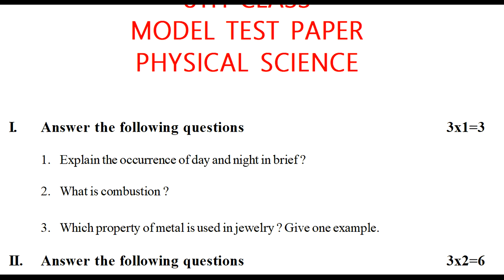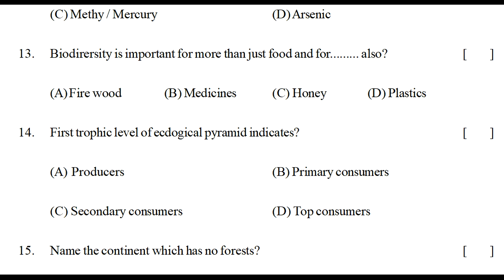physics fa practice test paper | formative assessment exam paper physics | fa physics paper class 8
fa exam physics model questions class 8 2022,
ts physics fa exam model papers class 8 2022,
formative assessment question paper 8th class physics 2022,

more related papers.

8th class physics formative exam paper answer sheet 2021 | class 8 sa1 question paper physics 2021

class viii model paper physics sa-1  2022,
class viii model paper physics sa-2  2022,
class viii model paper physics formative 2022,
class viii model paper physics summative 2022,
class viii formative model paper p
8th class fa1 physics exam model paper 2022,
8th class fa1 physics exam previous question papers 2022,
8th class sa1 physics exam previous question papers 2022,
8th class fa1 physics formative exam papers 2022,
8th class physics summative exam papers 2022,